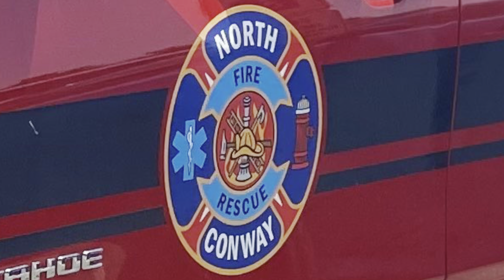North Conway FD C-15 1 Action EMS 58-A4 responding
North Conway Chief 1 and Action EMS 58-A4 responding in the middle of North Conway.

15-C1 - 2021 Chevy Tahoe PPV
58-A1 - 201? Ford E-450/Lifeline